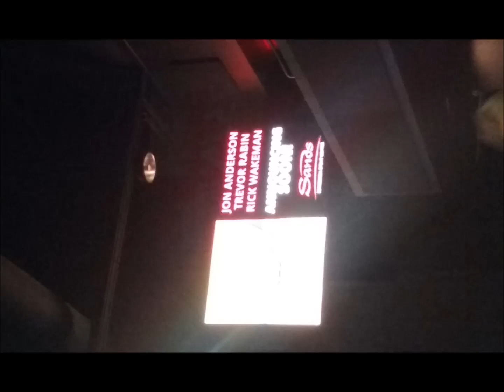Yes Live: 8/8/91 - Mountain View - Solly's Beard (released on Union 30 Live)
Yes Live
Date: 8/8/91
Location: Mountain View
Song: Solly's Beard
Note: released on Union 30 Live